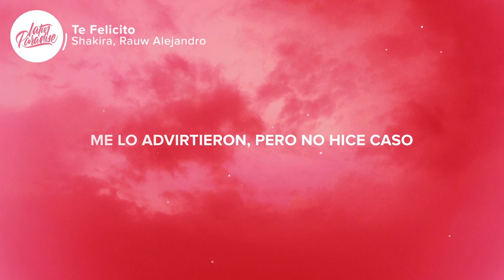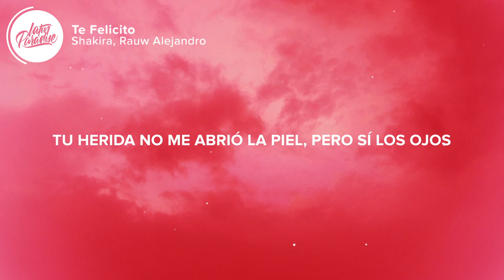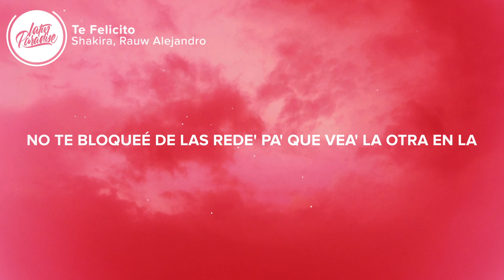Shakira, Rauw Alejandro - Te Felicito (Letra/Lyrics)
⏬ Descargar "Shakira, Rauw Alejandro - Te Felicito" aqui // Download "Shakira, Rauw Alejandro - Te Felicito"

🎤 Letra / Lyrics: Shakira, Rauw Alejandro - Te Felicito

👨‍💻 Si te gusta "Shakira, Rauw Alejandro - Te Felicito" echa un vistazo a estas otras canciones // If you like "Shakira, Rauw Alejandro - Te Felicito" check out these other tracks:

-  Shakira & Anuel AA – Me Gusta (Letra / Lyrics)
-  Becky G - NO MIENTEN (Letra / Lyrics)
-  Lele Pons, Kim Loaiza - Piketona (Letra / Lyrics)
-  Anitta - Envolver (Letra / Lyrics)
-  ROSALÍA - CANDY (Letra / Lyrics)

👩‍💻 ¡Compartir Shakira, Rauw Alejandro - Te Felicito con tus amigos! // Share Shakira, Rauw Alejandro - Te Felicito with your friends!